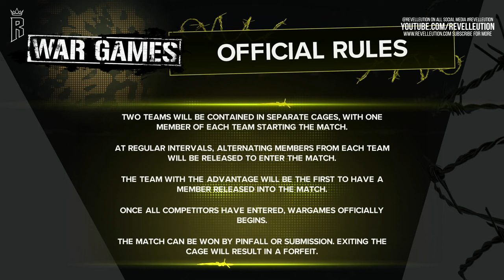WWE Survivor Series: Team Liv Morgan Vs Team Rhea Ripley